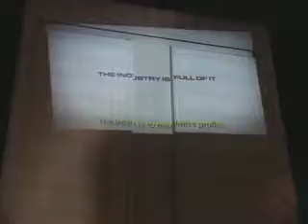Michael Moore's SiCKO Trailer Projected On Buildings Across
Michael Moore's SiCKO trailer is Projected on the Kaiser building In Oakland CA

Cinematographer & Producer Colette Washington
Edited by Jay Johnson @ JJ Post